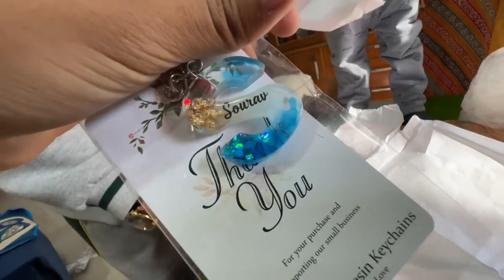Sourav joshi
Hy Everybody!
My Name is savej khan make Funny Memes Videos and Smile On Your Face trying hard Note : This is Not Official channel Of Sourav Joshi I am Not Sourav Joshi and Piyush Joshi My edits are just for Purpose Only for entertainment " Please Don't got to hate " U CAN FIND HERE CLIPS - @souravjoshivlogs I am Your Biggest Fan Thanks for Watching Sourav Joshi.

pyusyasniats plyushjoshifunnyvideo
Fthuglife

Original Credits:
Official Channel of Sourav Joshi-
VIog channe @sourav Joshi vlog
Sourav Joshi Vlogs
/SouravjoshiArts
Sahil Joshi Vlogs: Sahil joshi Vlogs

raat ko peeru ka call aagya,
kunali thug lite,
ud ne sourav joshi ko di dhamki,
ud onagya thug lie,
sorv josh viog kundall thug life,
Kundali thug life video
kunali joshi thug life
sourav joshi thug life,
Souray joshi thug lite video,
Sourdy jos nug e
souray inehi thn lieh
sourav joshi thug life means,
sourav joshi thug life bike,
sOuray joshi thug life reaction,
SOurav josni tnug ie piyus,
sOurav joshi dmma tnug ie oreo,
piyush and sourav josni thug ire,
stronaut gamer soura josnitnug nre
ourav joshi block thug life,
sourav joshi blog thug life,
souray joshi car thug life,
sOurav joshi jolo chips thug ite,
life
su ddi thun ife.
3ourav os piyusn josni sanl joshi thug lite,
S hi kunal thug life,
sourav joshi ke papa thug life,
Sourav joshi vlogs kurndali thug life,
souray joshii vlogs pyusfi Ki thug ite
SOurav josh Ke papa Ka tnug ine,
Souray jos1l tnug ne ee
soura joshi mom thug ire
sourav joshi mother thug life,
sourav joshi thug life new,
SOuray joshi old vlogs thug life,
ug ne or SOurd jo8 vOgs,
thug lie of sourav joshi tather,
mug ne or sOura josnamuy.
sou d thn ife
sourav joshi memes piyush thug life,
sourav joshi vlogs papa ji thug life,
Ourav joshi sigma rule thug life,
SoUrajos tuges0ng
souray joshi tather thug lite video,
souray josni viogs tug e shorts,
sOurav joshi vlogs thug lite reaction,
soura joshi viogs papa thug life,
sourav joshi vlogs mom thug life,

30urav josthi, souravjosi, SOuravjoshimemes SOurav
ch inshi memes. piyush joshi vlogs, sourav and
piyush memes. piyush m
, sOurav meme, sahil
joshi, sahil joshi fitnesS, memes of sourav da, sourav
da memes, piyush k ghar se nikal diya, piyush Josnil
thug Lite, thug Lite Piyush Joshi, souray joshiThug
LITe, sourav joshi eimes, sourav josni today bDiOCK,
Plyush nug Lre, sourav piyusn ihug Lire, sourav anid
Pyush, piyush un club, Piyush funny moments,
Piyush Jashi funny maments, piyush Joshi thug Life,
thug Life Piyush Joshi, sourav joshi Thug Llfe, sourav
joshi memes, sourav joshi today block, Piyush Thug
LTe, Sourav and Pyush pyush Fun cluD, Pyush Tunny
nomenis,yus Josn Tuny noens,5oros
vlog today. sOuray ioshi meme. souray ioshi toda
block, sourav joshi block today, sOurav joshi vlog
today, sourav joshi meme, sourav joshi today block,
sOuray joshi viog today, sourav joshi meme, sourav
Josni viog mene, souravjos iog, sourav Josn
oday's blocK, sourav joshi Thug Lite, Piyush thug life,
iyush Joshi thug life, joshi Thug LIfe

reporting.teaching, scholarship, entertainment and
research

ifu think u have copyright for any part which is in this
aipangirl youtubeindia
appprakash souravjos hitanclutb
Tyoutubeindia indiamvlogger triendship
Tnendsnipgoals rtriends triendgoals
fsouravjoshiarts souravjos hiblog